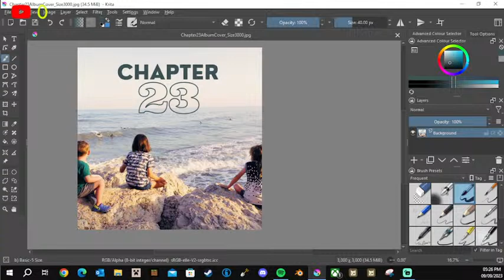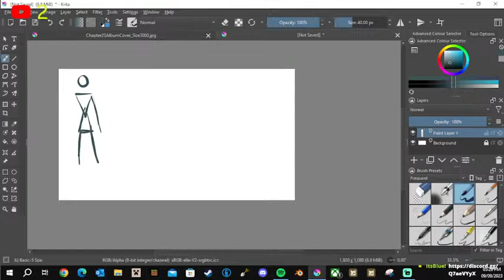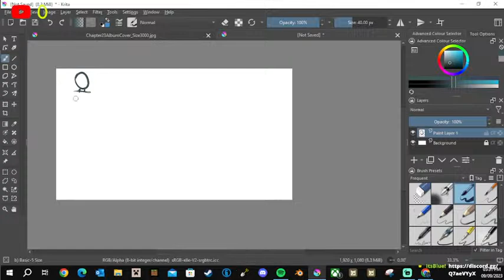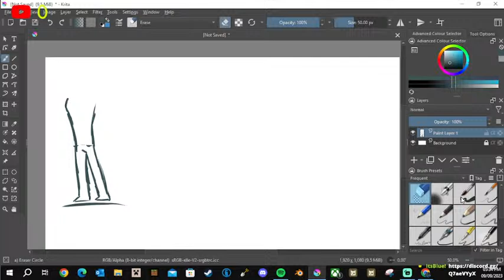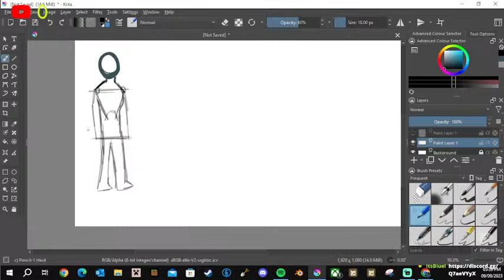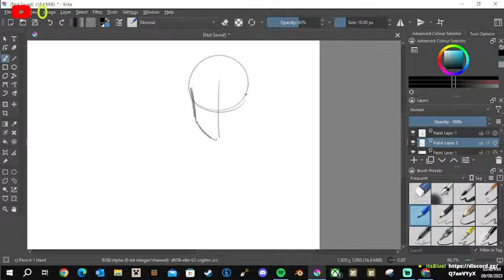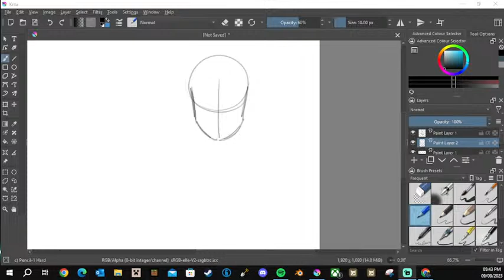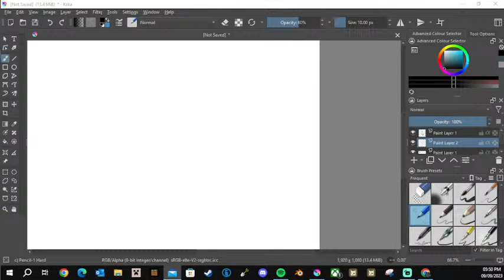Creating Character Ref Sheets [MIC ON!]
...or at least trying to
Rules to chat:
-No Spamming
--No slurs of any kind
-Don't cuss TOO MUCH...
-No controversial topics or politics
-Dont be a fool
-Be kind to each other! No harassing please.